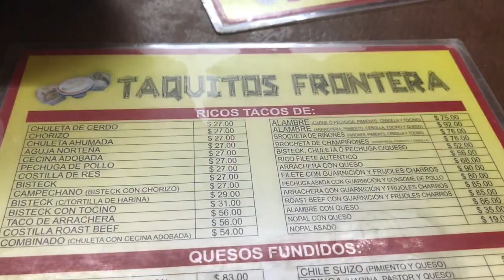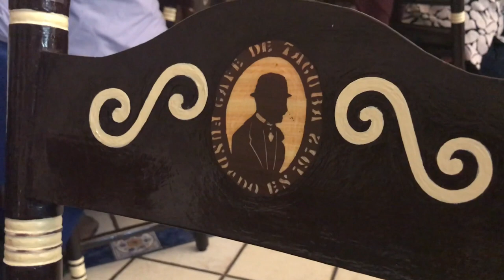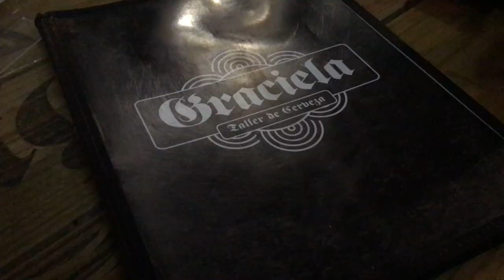What to Eat in MEXICO CITY - Cafe de Tacuba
All of the things I ate and drank this weekend in Mexico City.